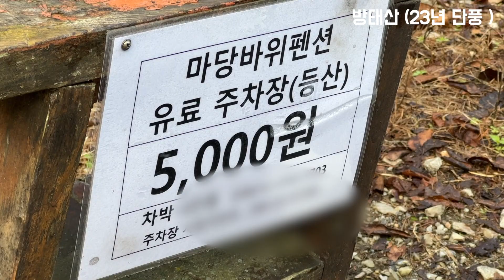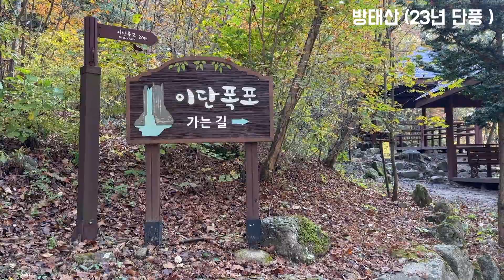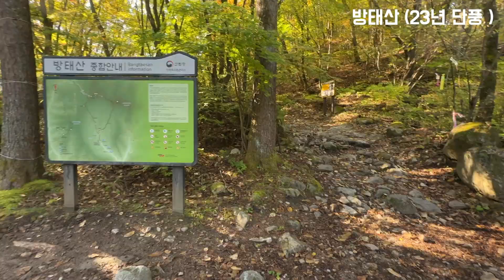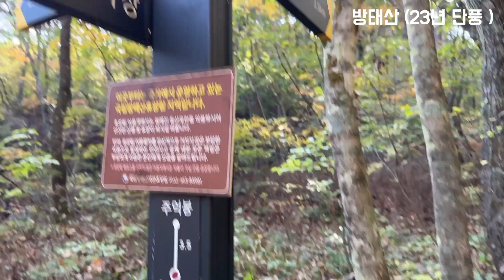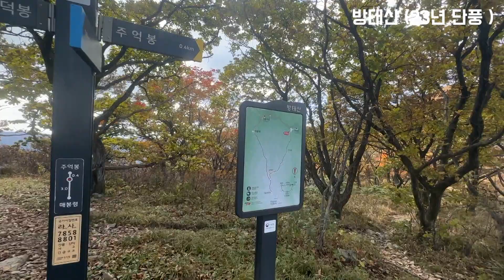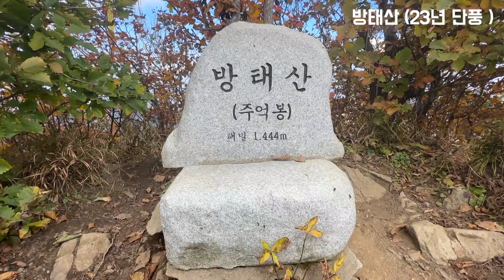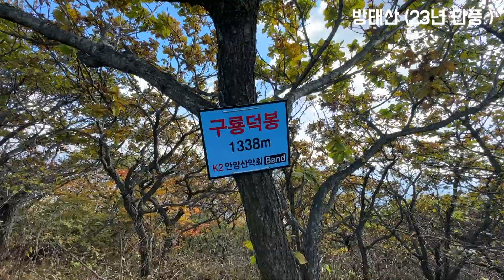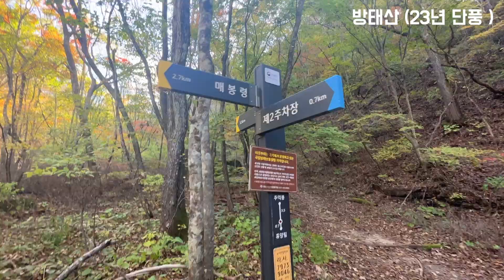방태산 23년 단풍 (10월12일)